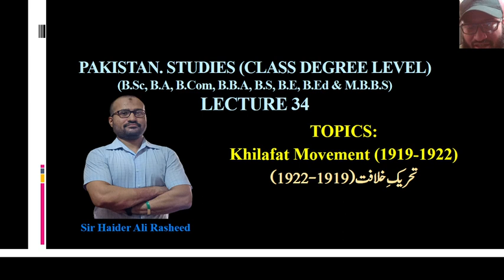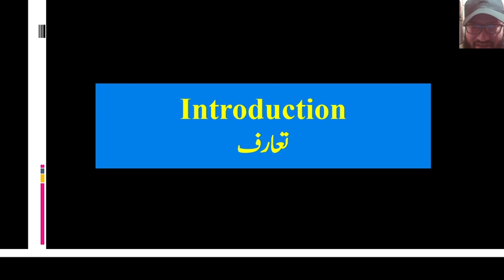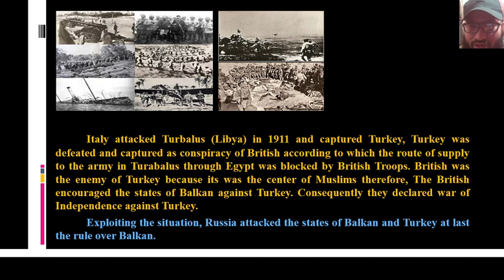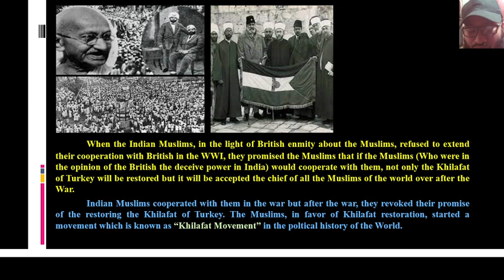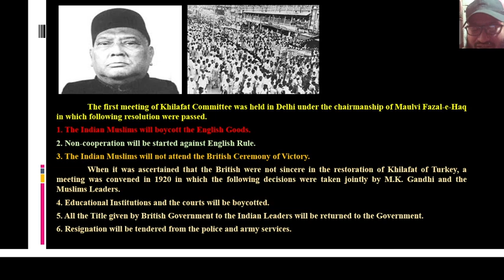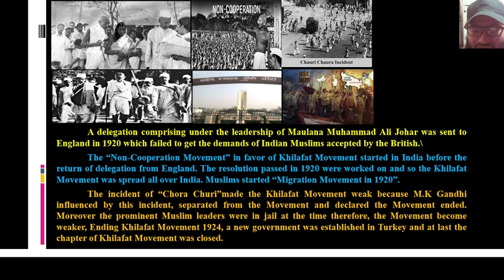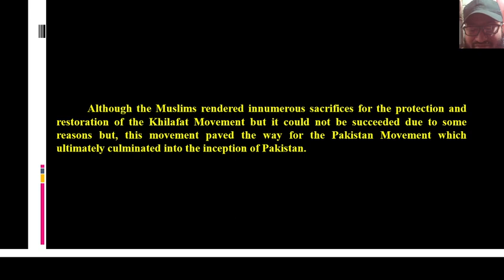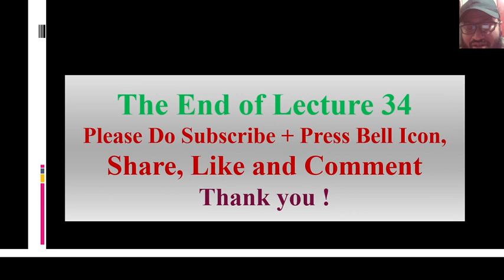Pakistan.Studies Lecture 34 (Class All Degree Syllabus)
Pakistan.Studies
Topic
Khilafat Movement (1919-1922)